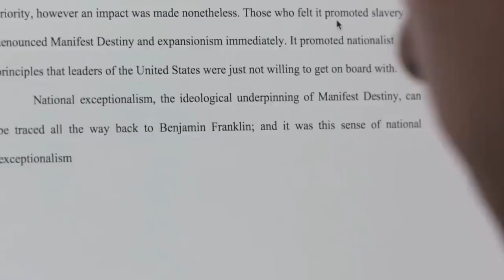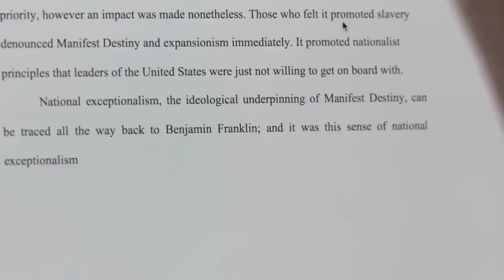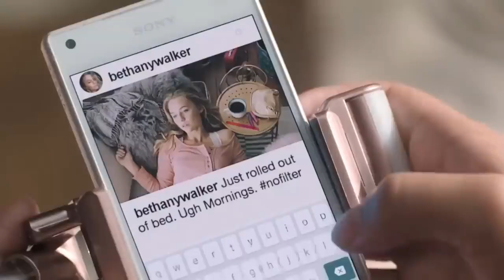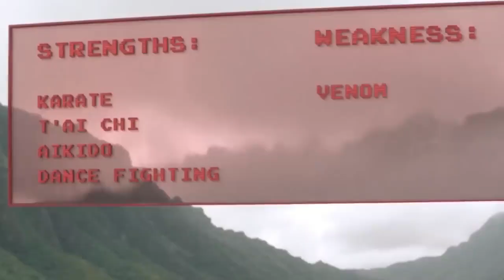Jumanji: Welcome to the Jungle (2017) Film Explained in Hindi/Urdu Story Summarized हिन्दी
Jumanji: Welcome to the Jungle (2017) Adventure movie explained in Hindi Urdu. The American Adventure Fantasy film “Jumanji Welcome to the Jungle” story summarized with a full ending in हिन्दी explanation. The plot is about a young boy who receives a Jumanji board game from the beach. Initially, he thinks it's a simple game like Ludo, but as soon as he turns it on, it pulls him inside. Now, he starts living the life of a character in a real-life video game, meaning he actually gets transported into the world of the video game. A considerable amount of time has passed since then, and now, in today's time, we see four high school students. They receive a punishment from their principal to clean the school's basement. Here they find the same Jumanji video game just like before. So in start they also perceive it as an ordinary video game and choose their avatars happily. Similar to the previous tale, they also get sucked into the life of the same video game life of Jumangi. These students name are Spencer who chooses Dr. Smolder Bravestone, a buff adventurer; Fridge chooses Franklin "Mouse" Finbar, a zoologist; Bethany chooses Ruby Roundhouse, a martial artist; and Martha chooses Professor Shelly Oberon, a scientist.

If we look at the scenario of this game, there is a jungle all around, filled with dangerous snakes, giant creatures with huge sizes, and some very small ones. These four students come together as a group and have to complete different tasks and missions. In this way, they can escape from this jungle and return to their real world. Like every game, they are also given some life chances and they have to fulfill their mission while keeping their life chances in mind. Throughout this entire journey, they have to face numerous challenges that they must overcome no matter what. Such challenges include dangerous animals, deadly tribes, and a curse that is difficult to escape. They have their own weaknesses and strengths that they need to consider while crossing this jungle. Will they be able to complete this game and return to their real world?

Jumanji: Welcome to the Jungle is a 2017 American film (Full Thriller Movie Explained in Hindi). In my opinion, you should definitely watch this movie because it teaches us a valuable lesson about friendship and reminds us to have faith in ourselves no matter what. Although some things may seem impossible, with time and the right mindset, they can become possible. Moreover, this movie is filled with emotions and sentiments, making it enjoyable for people of all ages.

You should Also watch Jungle Cruise (2021) movie explanation here:

 • Jungle Cruise (20...

Credits:

Images and footage Source: Millennium Films and Summit Entertainment
Director: Renny Harlin
Producer: Boaz Davidson
Editor: Vincent Tabaillon
Based on: Hercules: The Thracian Wars by (Sean Hood)